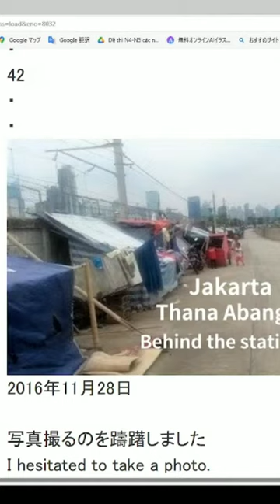Join, Free ,Japanese Zoom Lesson,AI generated image,learnjapanese,native,japanese ,learn,nihongo